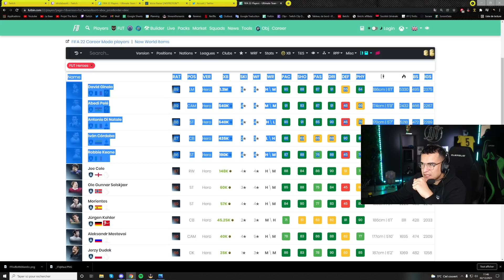J'OUVRE MES 2 PACKS ICONE + MES AMELIORATIONS 86+ FUT CHAMPIONS !!!